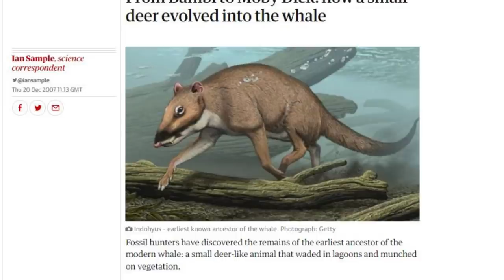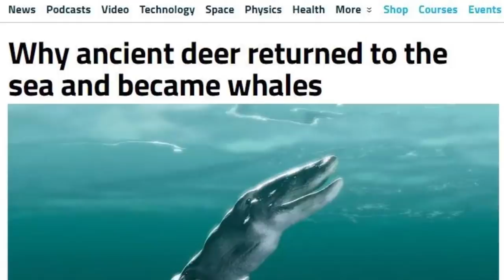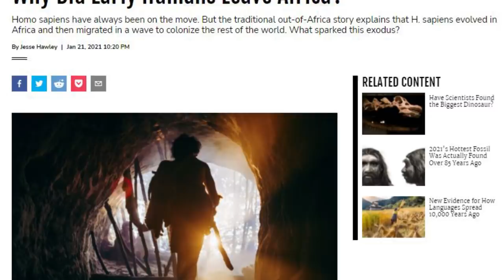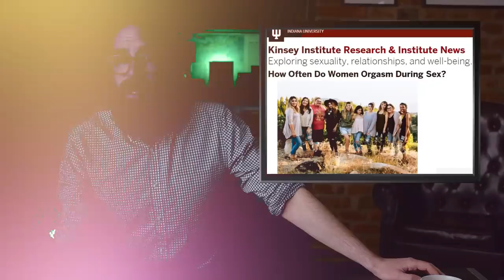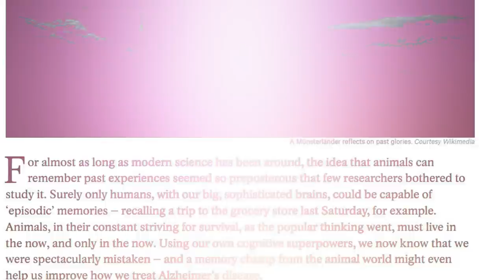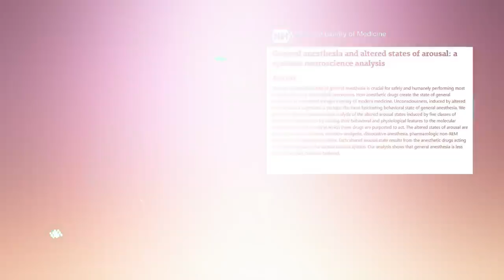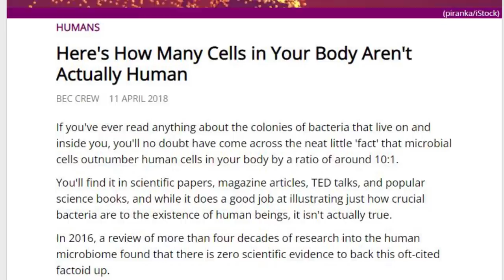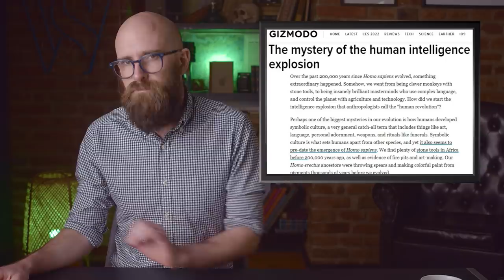More Biological Mysteries We Can't Explain